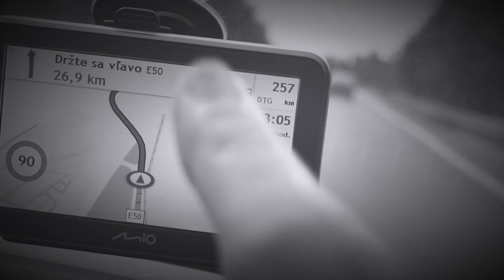Letný vlog č.5 - Kam ideme? Kto uhádne?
Piatok náš krásny, pre nás hlavne prvá polovica veľmi rýchla a druhá veľmi pomalá. Do obeda sme si stihlil vybviť a zariadiť veci do práce a potom sme už len cestovali na miesto určenia.:-)  Cesta síce pre tentokrát nebola najlepšia, ale my si zábavu nájdeme vždy.
Viete kam sa cez víkend chystáme ???
Vidíme sa pri ďalšom vlogu. :-)

Ak sa vám video páčilo, poteší nás " LIKE " a pre viac videí, odoberajte náš kanál.

ĎAKUJEME Vám za podporu !

    Kategória
        Ako na to a štýl
    Licencia